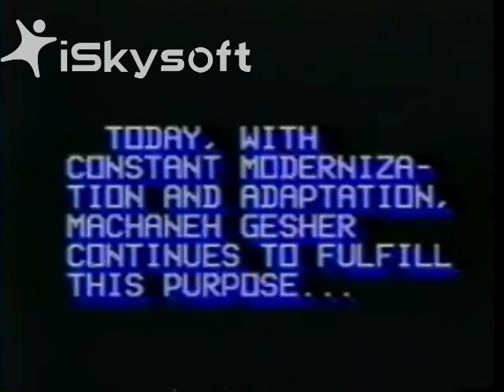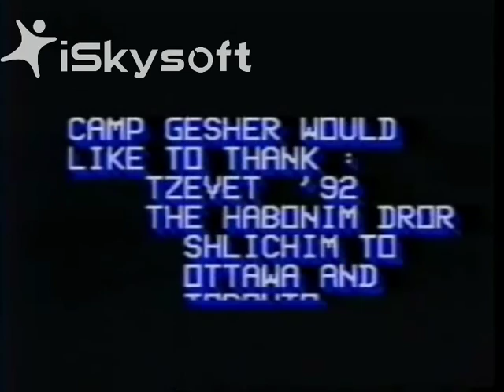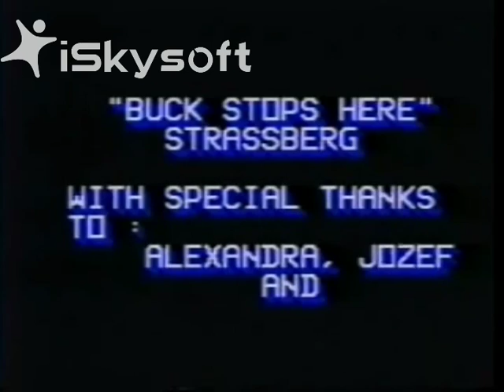Camp Gesher 1992 Promotional Video